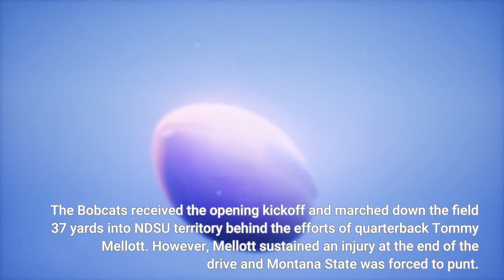Bison Run Past Bobcats in FCS National Championship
FRISCO, Texas – North Dakota State was stout in the run game rushing for 380 yards while keeping Montana State out of the end zone for 55 minutes en route to a 38-10 victory over the Bobcats on Saturday, Jan. 8, in the FCS National Championship game at Toyota Stadium. The Bobcats received the opening kickoff and marched down the field 37 yards into NDSU territory behind the efforts of quarterback Tommy Mellott. However, Mellott sustained an injury at the end of the drive and Montana State was forced to punt. The Bobcat freshman signal caller wouldn't see the field again. NDSU rattled off an opening drive of 80 yards, followed by back-to-back possessions that covered 75 yards, to jump out to a 21-0 advantage. The Bison extended their lead to 28-0 by halftime. Following NDSU's opening drive of the second half that ended in pay dirt, MSU sustained a drive of 12 plays and 67 yards that resulted in a 26-yard field goal by Blake Glessner. The Bison would convert on a field goal before the end of the third quarter. Montana State rattled off an 11-play, 80-yard drive on its final possession of the fourth quarter. Tucker Rovig completed a 28-yard touchdown pass to Lance McCutcheon to get the Bobcats up to 10 points with 5 minutes, 8 seconds remaining. NDSU finished with a 506-335 edge in total yards and limited the Bobcats to 156 yards rushing on the day. Kobe Johnson (106), Quincy Patterson (98) and Hunter Luepke (82) led the Bison on the ground. Jasir Cox had a team-high 7 tackles and Dawson Weber also picked off a pass for an interception. Rovig was inserted as quarterback for the contest after the first drive for the Bobcats and eventually finished 13 of 28 passing for 156 yards. He also ran the ball eight times for 51 yards. Isaiah Ifanse was MSU's leader on the ground with 84 yards on 18 carries. McCutcheon eventually finished the game with five receptions for 106 yards. His receiving day pushed him to 1,219 yards on the year, a new program single-season record. Troy Andersen and Callahan O'Reilly each finished with 10 tackles for MSU whle Tre Webb recorded nine. The Bison clinched their ninth FCS title while the Bobcats, who ended their season at 12-3 overall, made their first national championship game appearance since 1984.